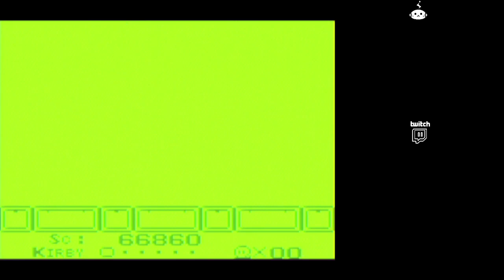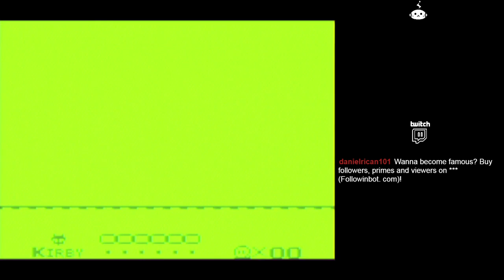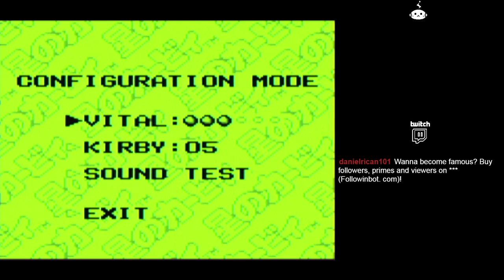②【720p 60fps】星のカービィ【生放送】【ゲームボーイ】【ムズすぎるエキストラモード】